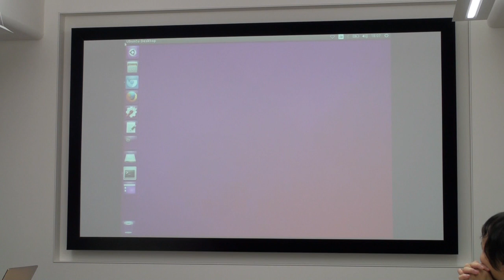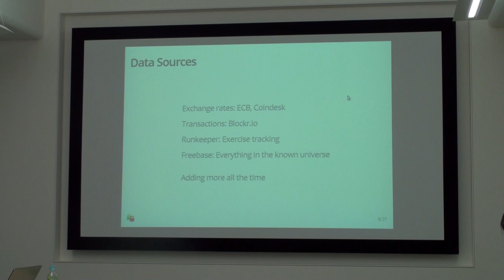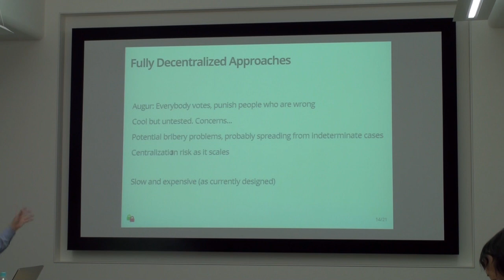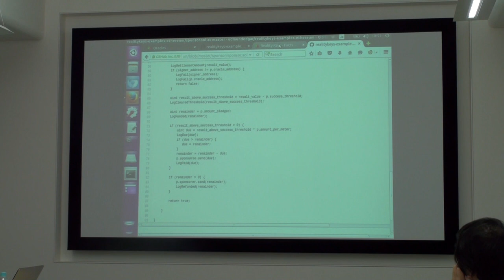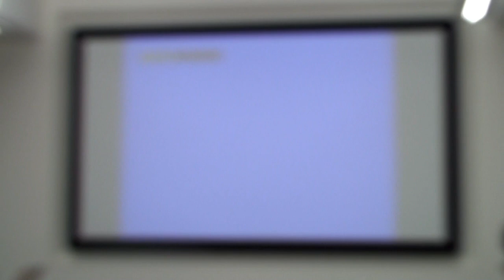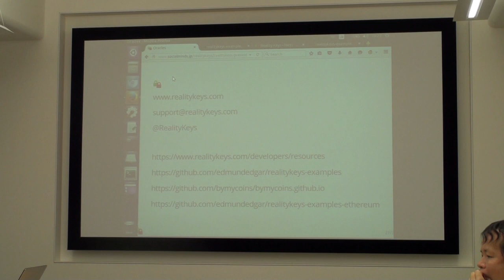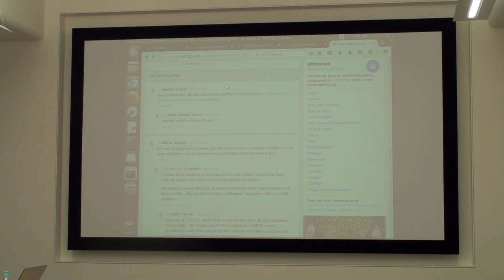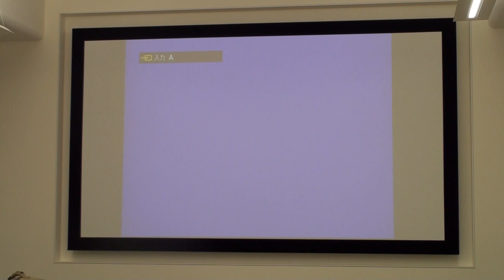Smart Contract Japan x Sony meetup Presented by Edmund Edgar, the Founder of RealityKeys